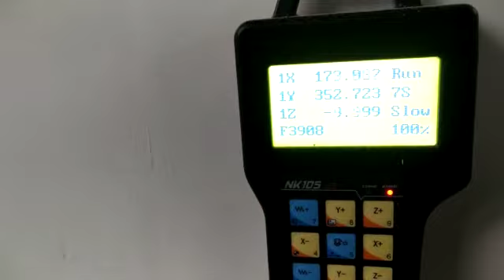cnc mechine in wood carving make and service and installation video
cnc service and sall videos